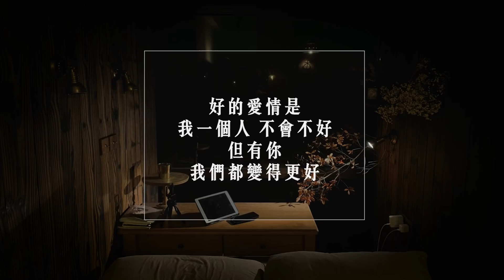好的愛情有 3 特徵：他不好，但我偏偏吃他那套！！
最近忙著「小說要出版了」，不斷校閱文稿中。也抽空拍了一支影片和大家分享心中所想，希望你們會喜歡！看完記得到留言區投票  (•͈⌔•͈⑅)

晚安。